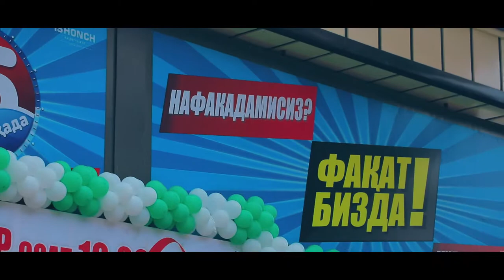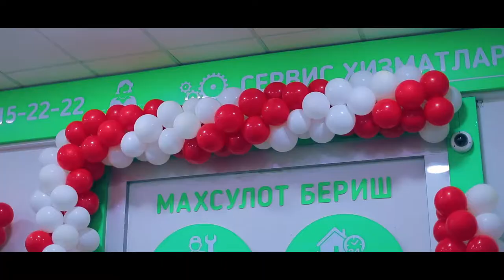20 filialimiz Chodakda ochildi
Ishonch kredit savdo markazi o‘zining 20-filialini Namanganning so'lim go'shasi Chodakda ochildi. Bemalol tashrif buyurib, maishiy texnikalar, elektronika mahsulotlari, mebellar, uy-ro‘zg‘or buyumlari, sport texnikalari, gilamlar, santexnika mahsulotlari, qurilish mollari kabi 7000 dan ziyod mahsulotlarimizdan o‘zlariga munosibini tanlashi va muddatli to‘lov sharti asosida xarid qilishlari mumkin bo‘ladi. Savdo markazimizda mijozlarimiz uchun yaratilgan shart-sharoitlar va qulayliklar Yangiyo'l aholisiga maʼqul keladi degan umiddamiz.

📝 “Ishonch” kredit savdodan muddatli to’lovga shartnoma rasmiylashtirish uchun pasportning o'zi kifoya (byudjet tashkiloti xodimlari va nafaqadagilar uchun)